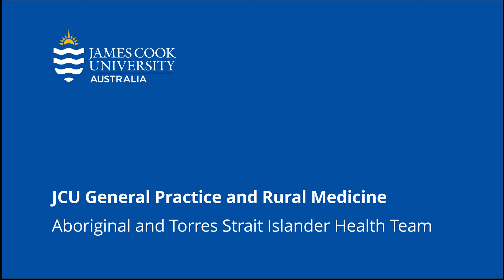JCU Cultural Education: Can non-Indigenous people acknowledge Country?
This video is part of a project, 'The Hard Questions’, to answer those questions posed by GP registrars from the perspective of experienced Aboriginal and Torres Strait Islander cultural mentors around working with Aboriginal and Torres Strait Islander patients.

We trust that these recordings will support you on the journey of Cultural Awareness, Cultural Safety and Cultural Competency with Aboriginal and Torres Strait Islander patients and Community in your careers.

Thanks go to all the Cultural Mentors featured in these videos who are sharing their own cultural knowledge to improve GP registrars’ knowledge of working with Aboriginal and Torres Strait Islander patients.

Find out more about JCU’s commitment to Aboriginal and Torres Strait Islander health